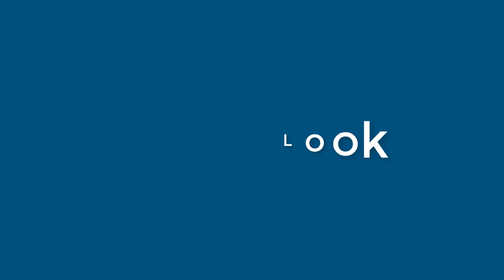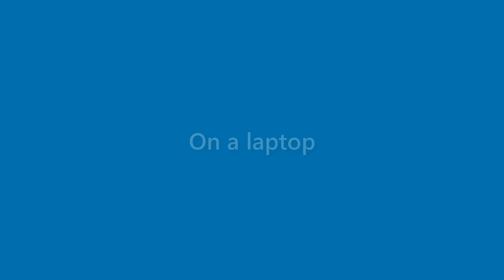Laurie Hopper - appearance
Name Look - Laurie Hopper - appearance. In this video we present "Laurie Hopper" name look and feel in various scenarios.
This video will cover:
How does "Laurie Hopper" look as a personal letterhead?
How does "Laurie Hopper" look on a business card?
How does "Laurie Hopper" look on a computer/laptop screen?
How does "Laurie Hopper" look with different background colors?
How does "Laurie Hopper" look with various fonts?